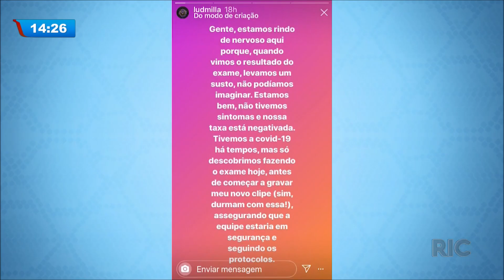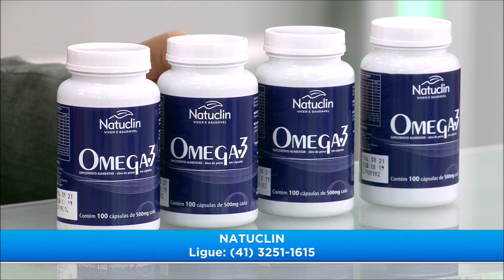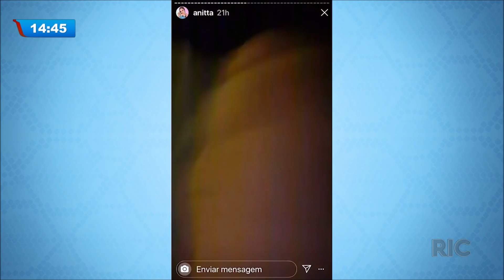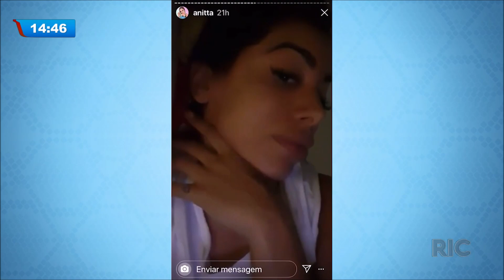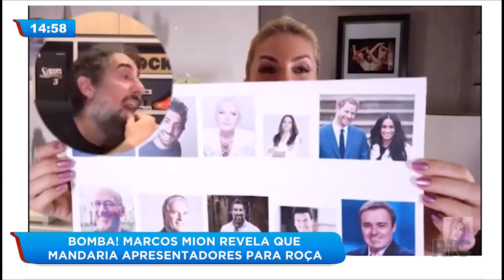Confira as notícias dos famosos na 'Hora da Venenosa' - 01/07/2020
Confira as principais notícias dos famosos, hoje, na 'Hora da Venenosa'. Fique por dentro de tudo, com a apresentadora Cecília Comel e Guilherme Rivaroli!